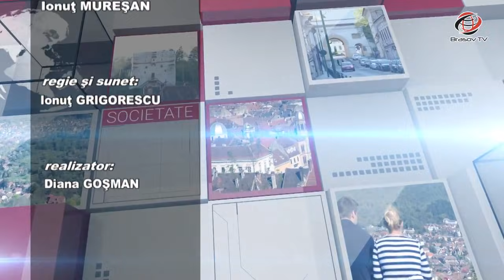"Legile Universului", Brașovul Actual, 11.07.2018, Niculina Gheorghiță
Eu sunt Niculina Gheorghiță ® iar acesta este unicul meu canal de YouTube, Holisterapia.
Citește mai multe pe blogul meu "Legile Universului", Brașovul Actual, 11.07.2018, Niculina Gheorghiță
niculinagheorghita holisterapia regasireaputeriiinterioare Vă rugăm să fiți respectuoși în comentariile dvs. Fie ca acesta să fie un loc sigur și de folos pentru noi toți. Să fim buni unii cu alții. Mulțumesc